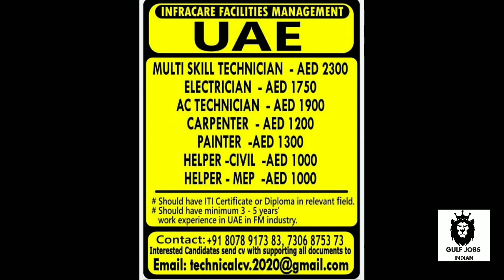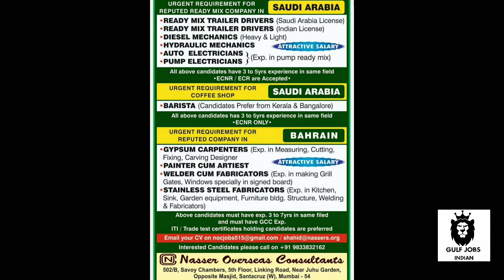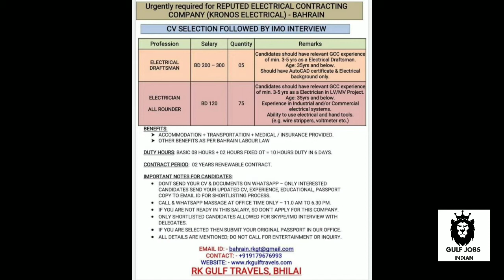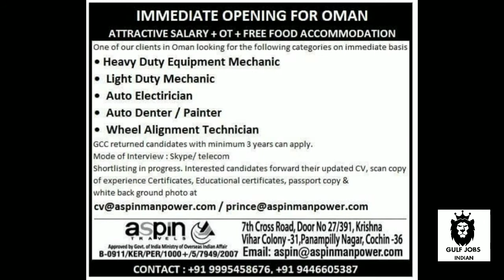29/10/2020 Today Assignment Abroad Times / vacancies for Dubai Oman Qatar Saudi Arabia KSA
Drivers , Riggers , Helpers , Carpenter , Turner , Steel fixer , Fitter , Welders , Electricians , Plumbers +40 others

💰❌ *DON'T PAY MONEY IN ADVANCE TO ANY RECRUITERS, PAY ONLY AFTER VISA*

🚫"This Channel" HAVE NO INVOLVEMENT IN ANY STAGE OF RECRUITMENT PROCESS, APPLICANTS ARE ADVISED TO RESEARCH THE BONAFIDES OF THE PROSPECTIVE EMPLOYER INDEPENDENTLY*

☑️ *CONFIRM THE GENUINITY OF THE RECRUITER INDEPENDENTLY, BEFORE MAKING ANY PAYMENTS TO THEM*

📲 *Share To Others, It May Help Others To Get a Career in Abroad*

👉 *STAY HOME STAY SAFE, WE CAN FIGHT TOGETHER AGAINST CORONA VIRUS, WASH YOUR HANDS WITH SOAP FREQUENTLY FOR 20 SEC, BREAK THE CHAIN AVOID SOCIAL GATHERING*